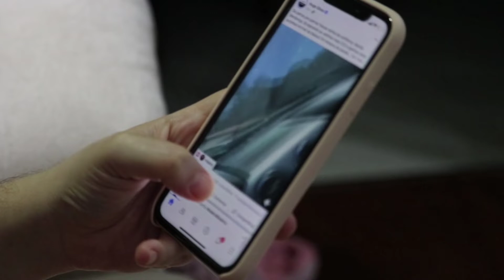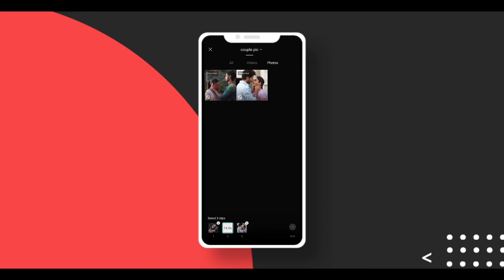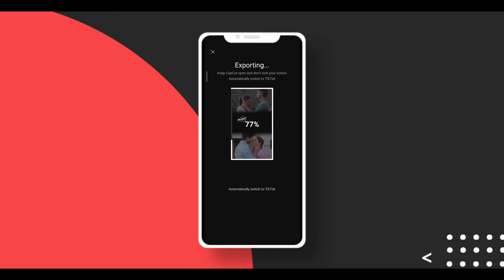Trending Capcut Template EDIT | Tik Tok Sinhala Video Editing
5. tik tok video editing sinhala,
6. 3 photos tiktok trend